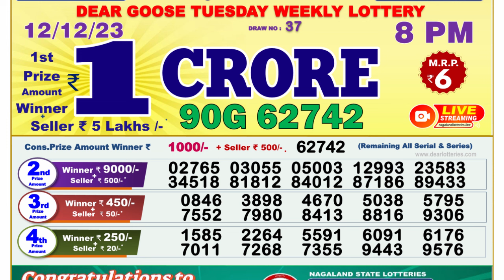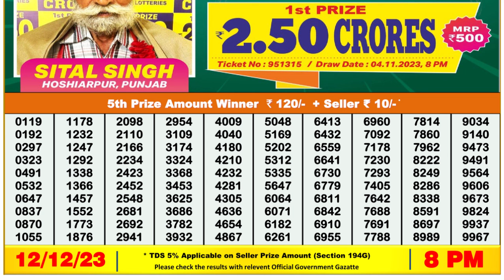🔴 Lottery Sambad Live 08:00pm 12/12/23 Evening Nagaland State Dear Lottery Result Pdf Download